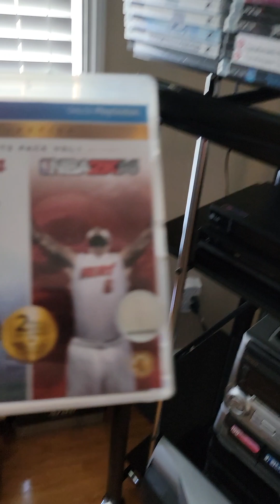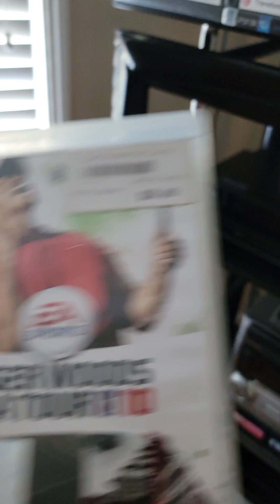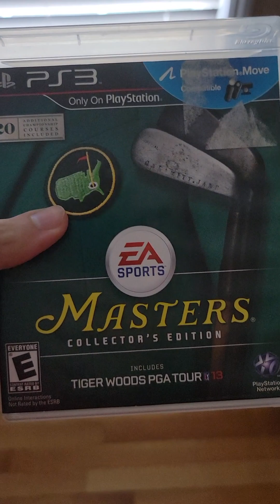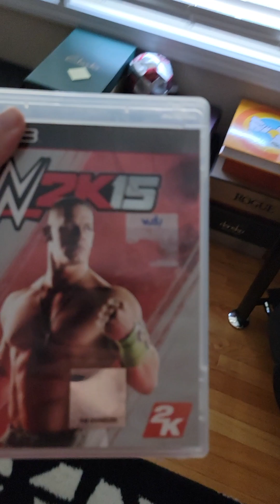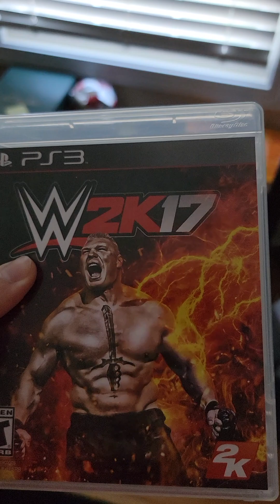My Video Game Collection Part 5